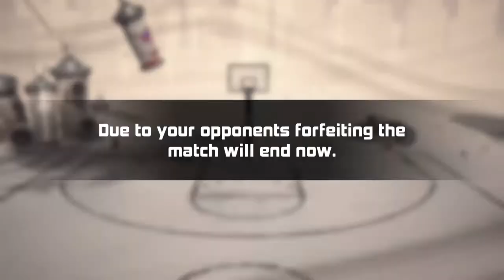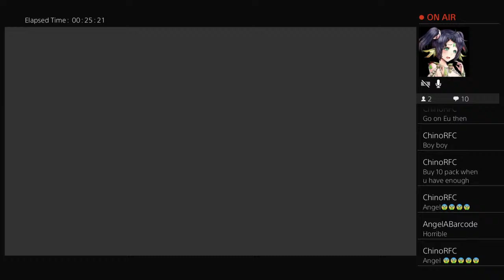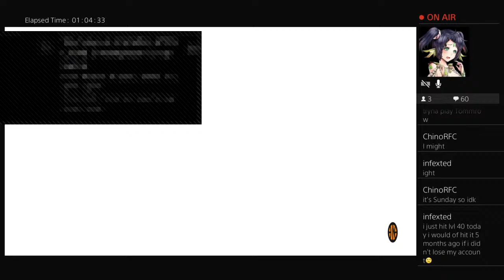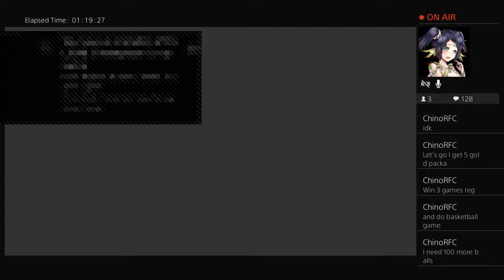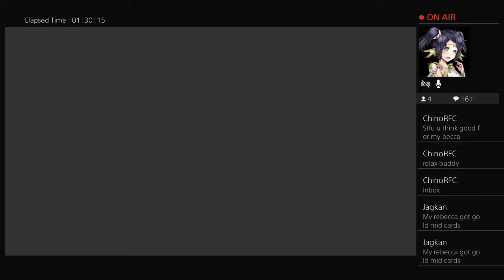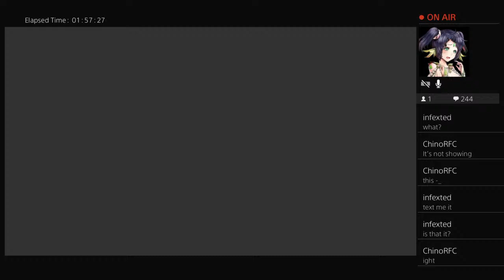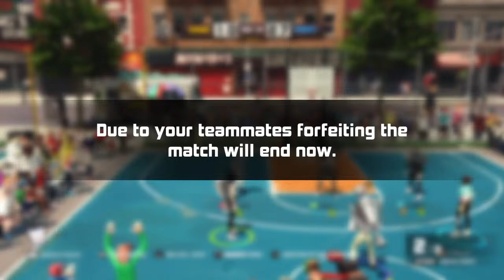3on3Freestyle Chino signed me out and forced me to play NA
I play 3on3 Freestyle, Fortnite, and  Fifa 20